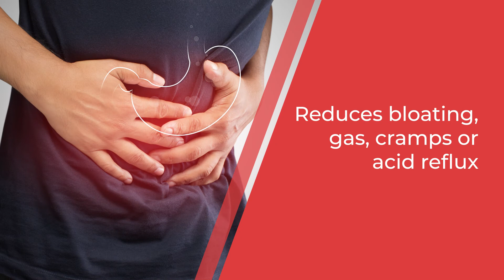Does Walking After a Meal Help Digestion?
You may have heard that walking after a meal can aid in digestion – but is there a scientific basis to this? Despite being a low-impact activity, walking has many health benefits, one of them being its effects on the digestive system. In this video, our nutrition coach, Meghna Tiwatia, explains how walking after a meal helps with digestion, other benefits of a post-meal walk, and how long you should wait after a meal before you go for a walk.